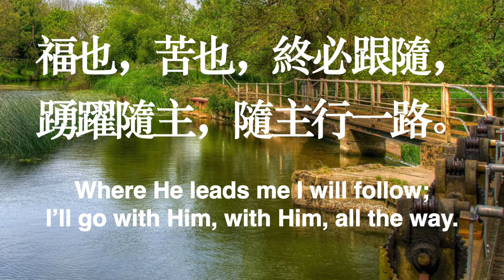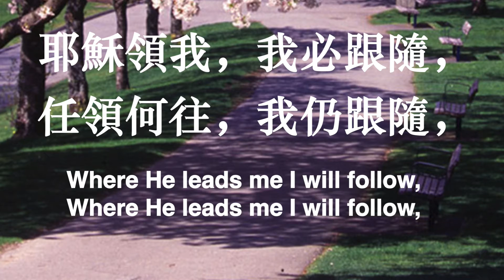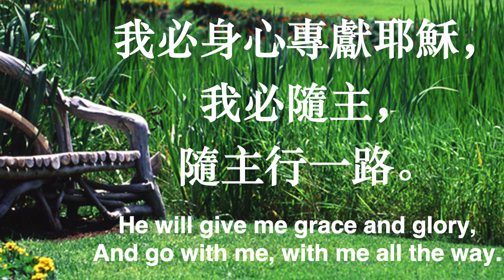283 任領何往 WHERE HE LEADS ME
283 任領何往

我今明聞救主召呼，
須背十架，隨我行一路。
耶穌領我，我必跟隨，
任領何往，我仍跟隨，
福也，苦也，終必跟隨，
踴躍隨主，隨主行一路。

我必時時求主幫助，我必時時求主幫助，
我必時時求主幫助，
我必隨主，隨主行一路。

283 Where He Leads Me
Lyrics:

Refrain

Where He leads me I will follow, Where He leads me I will follow, Where He leads me I will follow; I’ll go with Him, with Him, all the way.

2. I’ll go with Him through the judgment, I’ll go with Him through the judgment, I’ll go with Him through the judgment, I’ll go with Him, with Him all the way.

3. He will give me grace and glory, He will give me grace and glory, He will give me grace and glory, And go with me, with me all the way.